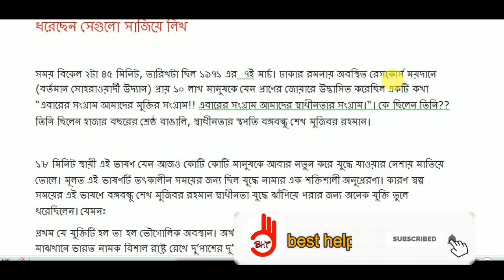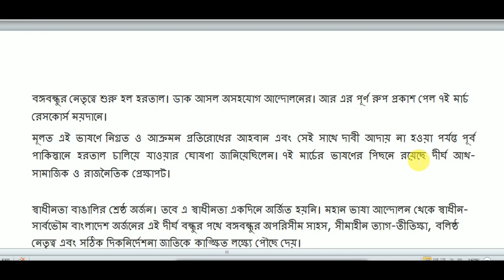class 8 bangla assignment | ৮ম শ্রেণির বাংলা অ্যাসাইনমেন্ট,6th week | assignment solution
৮ম শ্রেণির বাংলা  অ্যাসাইনমেন্ট উত্তর । চাইলে এ ফাইল টি আপনারা ডাউনলোড করতে পারবেন
লিংক দিয়ে দিয়েছি

Hi, I am N.A.Sohag

Today i am here with a class 8 bangla  assignment answer  online  bangla tutorial. if you want to know about this topic then watch this video .
 Thanks :)

related tags.